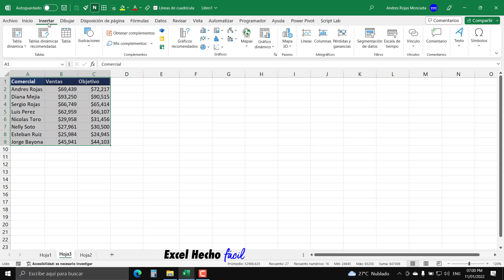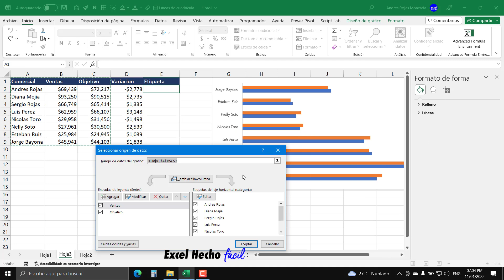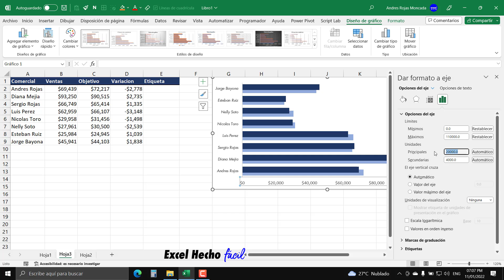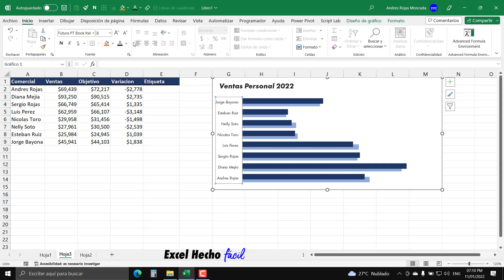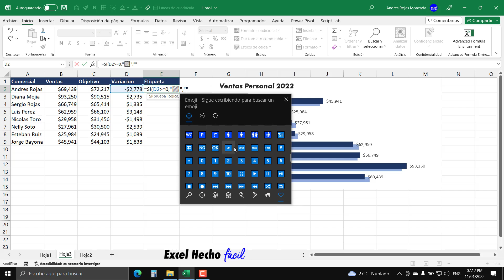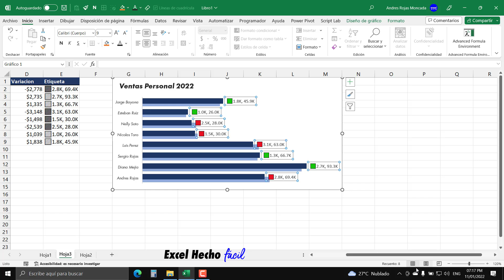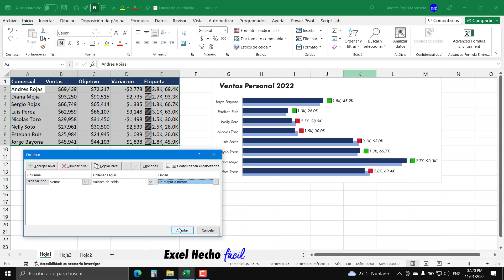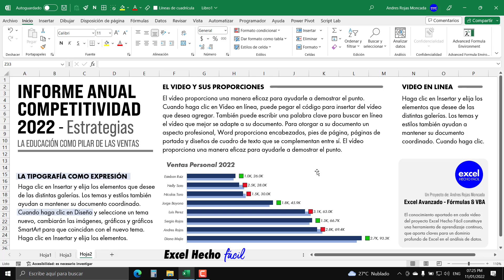Crea un Informe Profesional en Excel con un Grafico Minimalista y Diseño Único